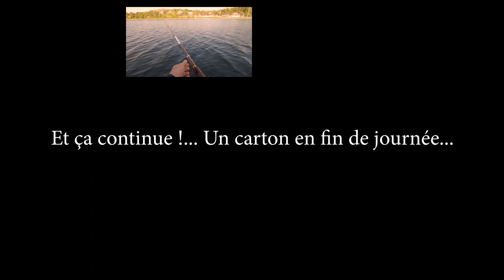Je pêche des Gobies au Maïs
Voici la vidéo d'un petit test de pêche des gobies au maïs.

Chapitres :

0:00 Intro
0:12 Pêche des gobies
0:30 FIN